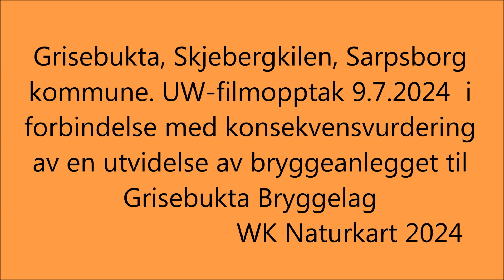Grisebukta 9.7.2024 UW filmopptak av naturtypen Bløtbunnsområder i strandsonen (I0802).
Grisebukta, Skjebergkilen, Sarpsborg kommune. UW-filmopptak 9.7.2024  i
forbindelse med konsekvensvurdering av en utvidelse av bryggeanlegget til
Grisebukta Bryggelag.
WK Naturkart 2024